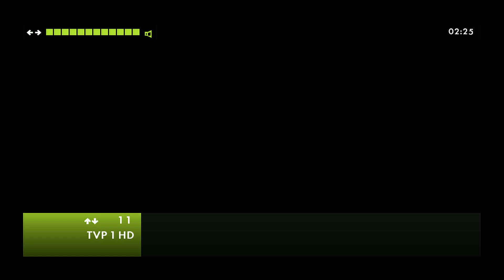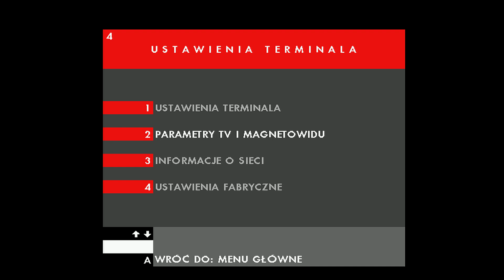Philips DSR 7201/91 - OSD z okolic 2010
takie coś wpadło w moje łapy lul
btw ten film to pierwszy z nowego (nie nowego) grabbera.